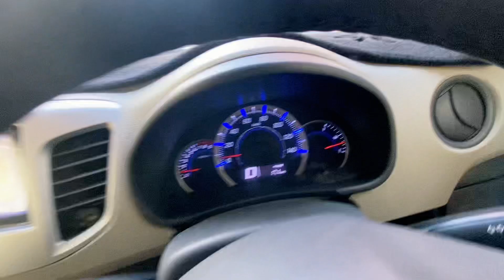Car Kay Chotay Say Kam Kay 5000 Say 15000 Rs😡| Haris Rehman Vlog 2022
A Night In Askari Amusement Park | Full Masti Wala Vlog | Best Vlog Ever 2022 Haris Rehman

I Met Pakistani Best Prankster | Nadir Ali | P4 Pakao In Port Grand karachi Best Vlog  Haris Rehman